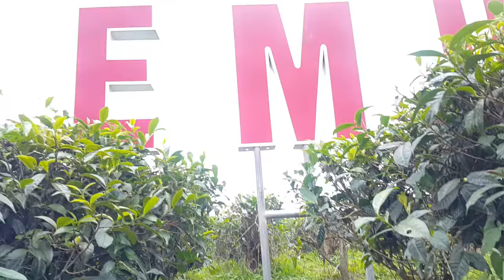Naik Naik Ke Puncak Gunung - Kebun Teh Kemuning - kakaunais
Kakaunais jalan jalan naik ke puncak gunung kebun teh kemuning karangpandan